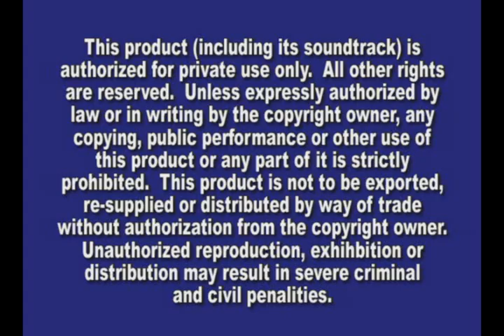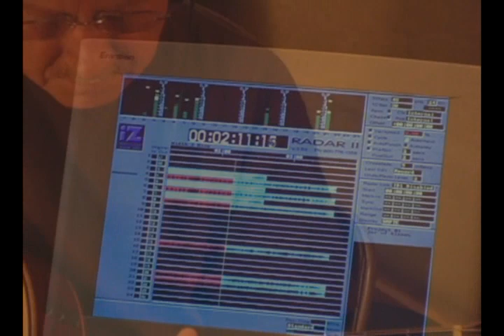Taylor Pie - Cypress Lake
Taylor Pie, the great Nashville/Liberty, TN singer/songwriter, video of "Cypress Lake" written by Pie & Bob Alan from her forthcoming CD, "So Little Has Changed." This was shot and edited by Steve Wallace, for puffBunny Records, at the actual recording of the song...live in studio, at famed Jack's Tracks Studio in Nashville, TN. Mark Miller is the engineer. Taylor Pie on vocal & guitar, Eben Wood on lead acoustic guitar, along with legendary players Dave Pomeroy on upright bass, Kenny Malone on drums & percussion & Russ Pahl on steel guitar. Taylor Pie was Susan Taylor, the lead singer of the Pozo Seco Singers out of Corpus Christi, TX in the late '60s, who had several highly charted songs on the Billboard Top 100. She is singing, writing, playing and performing incredibly- better than ever. ENJOY this special video treat!!

Video shot and edited by Steve Wallace at Digital Video & Voice Works for PuffBunny Records